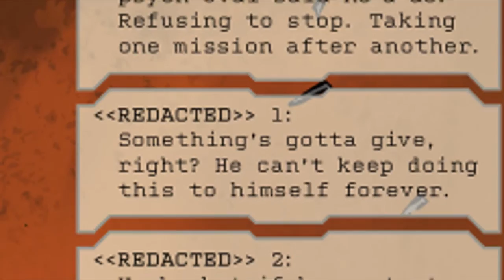What Happens After Halo 4? - Didacts Fate (Spoilers) Halo Escalation #10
Hey guys its Dom from gamechiefs today with the actual ending to halo 4 and this is #10 of the comic and my gosh its awesome just get the comics guys absolutely amazing